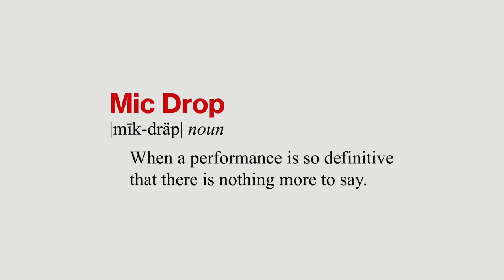Mic Drop / Spelling Bee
Production Company: JHF Productions
Director: Danny Sangra
Producer: Andrew Runkle
Production Supervisor: Fifth Planet Films, LLC